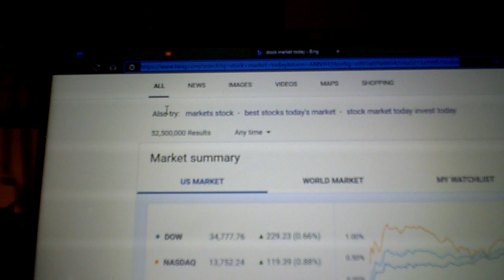dow jones is 5000 points up from sept 2020...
this is what a bad economy looks like 5000 points up from sept of 2020 when it was about 30000...